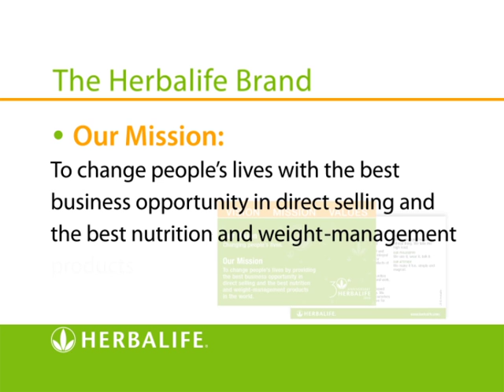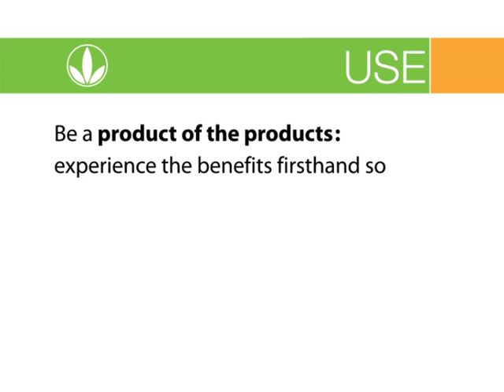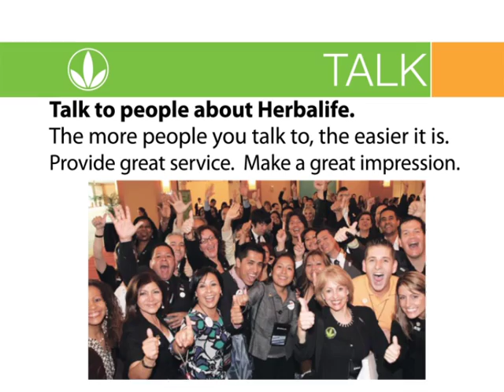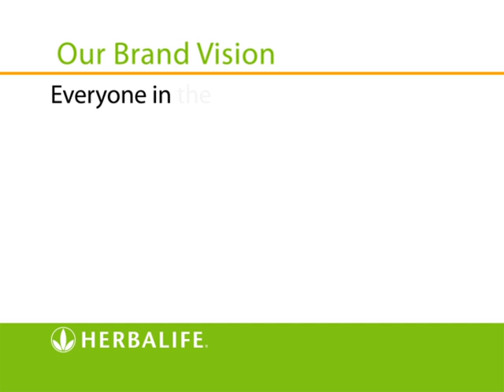What is Herbalife